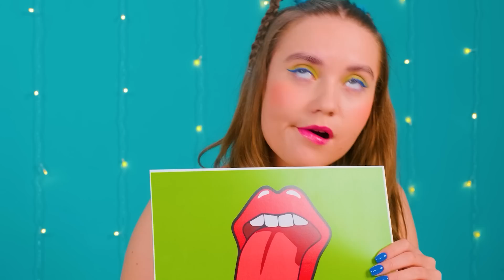काटने, चाटना, या कुछ भी नहीं चुनौती | मजेदार स्थितियां DaRaDa Challenge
आज दाराडा में एक चुनौती आपका इंतजार कर रही है, जिसमें केवल दो प्रतिभागी एक यम्मी से संपर्क करने में सक्षम होंगे! यह बहुत मजेदार होगा, हमारे साथ रहो!